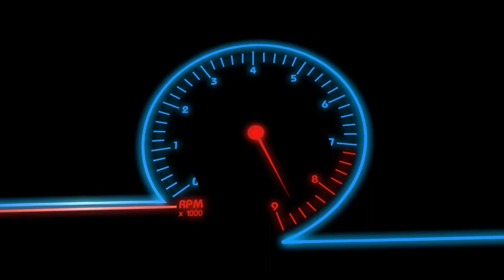A new beginning for our Tornado Air Filters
A new beginning for our Tornado Air Filters as they are soon going to be available in Indonesia. Datatec is ready to serve international customers worldwide with expertise and giving advice in shipping our products to you. Tornado Air Filters are great for building dealers around your country.